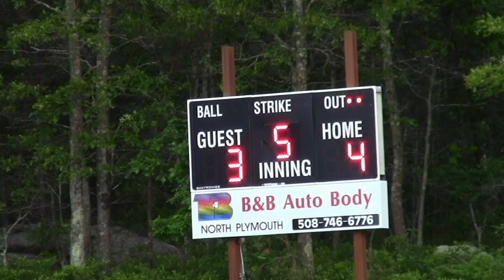Ply. Sheriffs VS East Bay Grill Baseball Game **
6/12/2013 Ply. Sheriffs VS East Bay Grill Baseball Game
Forges Field, Plymouth, MA
East Bay Grill 4,  Sheriffs 3